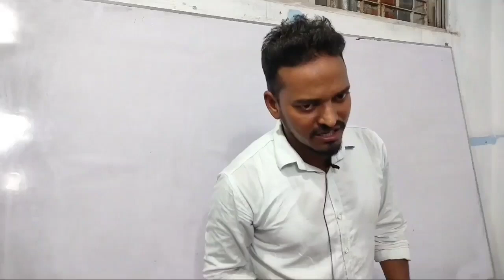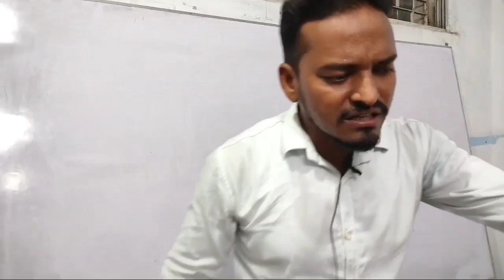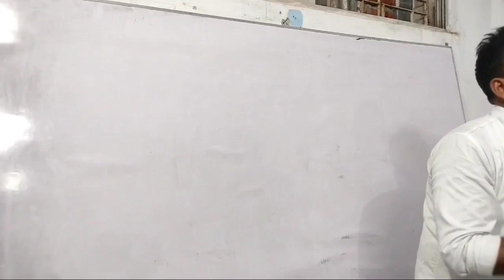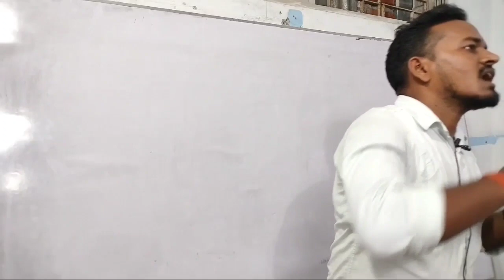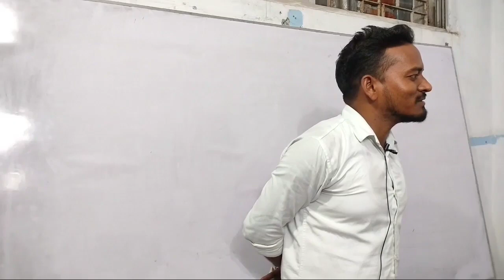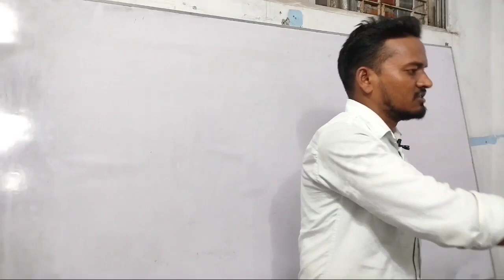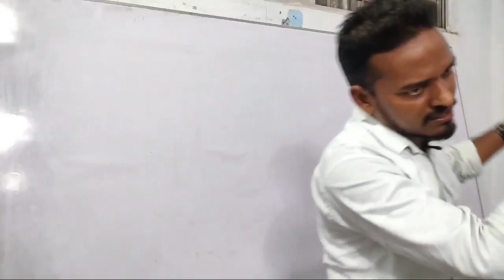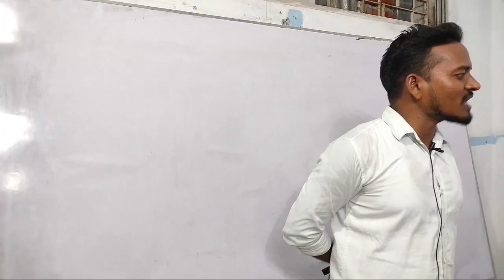Science Students logo ko kin kin batho par dhayan rakhna hoga achha results ke liye | By pawan sir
pawan sir
government teacher of high school chatra
pawan sir pawan sir
dekhe sune samjhe science students log
ki aplog ko kaya kaya batho par dhayan
rakhna hoga taki apka bahut hi
achhha results ho